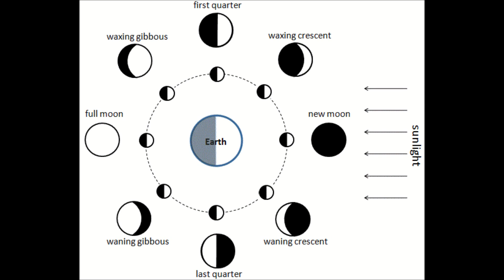Ай фазалары туралы: Балаларға арналған астрономия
Ай – түнгі аспандағы ең жарық нысан, бірақ оны ұзақ уақыт бақыласаңдар, Айдың ешқашан алдыңғы түндегімен бірдей болмайтынын байқайсыңдар. Айдың «фаза» деп аталатын нәрсесі бар, бұл оның пішінінің әр түн сайын сәл өзгеретінін білдіреді.

Мәтінді оқыған Аружан Тулебай

2022 жылғы Ай фазалары (Алматы уақытымен):

Лунация    Жаңа Ай     Бірінші ширек      Толған Ай Үшінші ширек Ұзақтығы
1225 3 Қаң 00:33 10 Қаң 00:11 18 Қаң 05:48 25 Қаң 19:40 29т 11сағ 12м
1226 1 Ақп 11:46 8 Ақп 19:50 16 Ақп 22:56 24 Ақп 04:32 29т 11сағ 49м
1227 2 Нау 23:34 10 Нау 16:45 18 Нау 13:17 25 Нау 11:37 29т 12сағ 50м
1228 1 Көк 12:24 9 Көк 12:47 17 Көк 00:55 23 Көк 17:56 29т 14сағ 04м
1229 1 Мам 02:28 9 Мам 06:21 16 Мам 10:14 23 Мам 00:43 29т 15сағ 02м
1230 30 Мам 17:30 7 Мау 20:48 14 Мау 17:51 21 Мау 09:10 29т 15сағ 22м
1231 29 Мау 08:52 7 Шіл 08:14 14 Шіл 00:37 20 Шіл 20:18 29т 15сағ 03м
1232 28 Шіл 23:54 5 Там 17:06 12 Там 07:35 19 Там 10:36 29т 14сағ 22м
1233 27 Там 14:17 4 Қыр 00:07 10 Қыр 15:59 18 Қыр 03:52 29т 13сағ 37м
1234 26 Қыр 03:54 3 Қаз 06:14 10 Қаз 02:54 17 Қаз 23:15 29т 12сағ 54м
1235 25 Қаз 16:48 1 Қар 12:37 8 Қар 17:02 16 Қар 19:27 29т 12сағ 09м
1236 24 Қар 04:57 30 Қар 20:36 8 Жел 10:08 16 Жел 14:56 29т 11сағ 20м
1237 23 Жел 16:16 30 Жел 07:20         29т 10сағ 36м